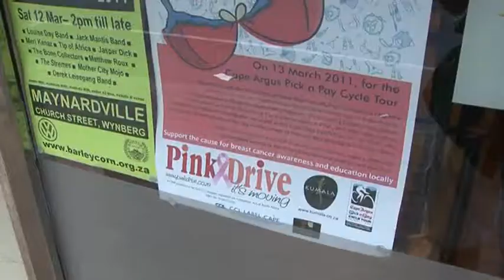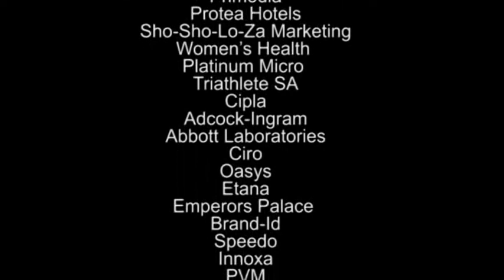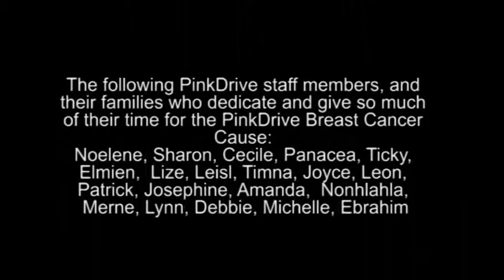Cape Argus 2011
All the thrills and spills for the Cape Argus Pick n Pay Cycle Tour 2011